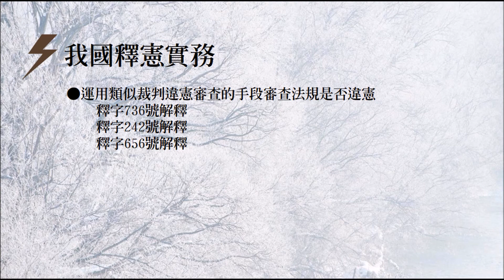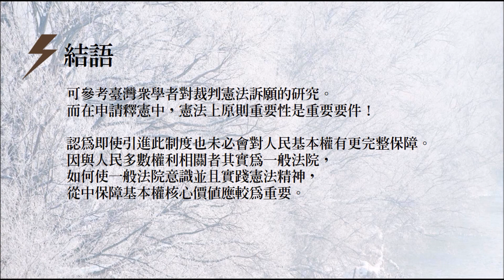法律潮流│什麼是「裁判憲法訴願」制度呢？－細細品味若干大法官解釋│王為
│關於王為│
輔仁大學法律研究所公法組碩士生
智庫研究員

一個看著身邊朋友考上律師司法官比自己考上還要興奮的人；一個喜歡鑽研大法官解釋勝過參加國家考試的人；一個樂於隨遇而安好過安穩平靜的人；一個曾經懵懵懂懂到現在可以開始獨立完成修法，預告及法規公告的人。
喜歡憲法行政法，有種莫名的學術堅持，思考、批判、以及解決任何相關的法律問題，展現在我的每一種態度！我就是一個這樣子的我，愛好學術思考的我。

│相關著作│
憲法-全彩心智圖表